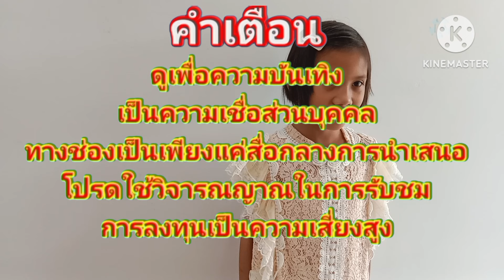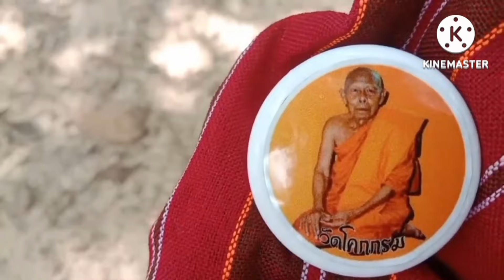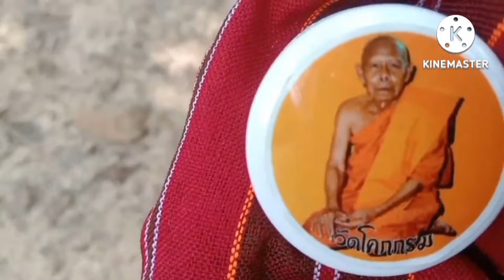ขนลุกซู่ฝันผีผู้ชายตะโกนบอกเลข3โตเอาไปรวยงวด1ก.ค67